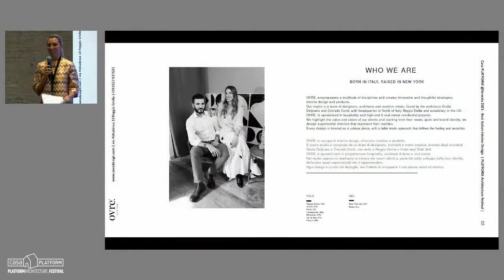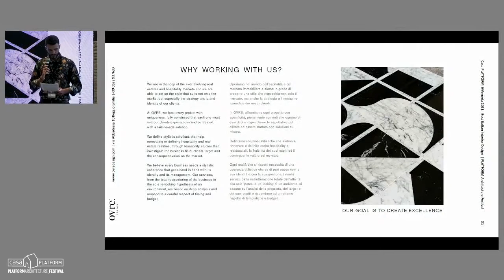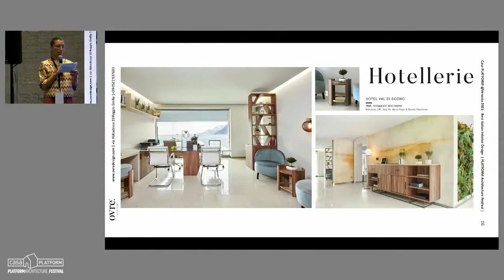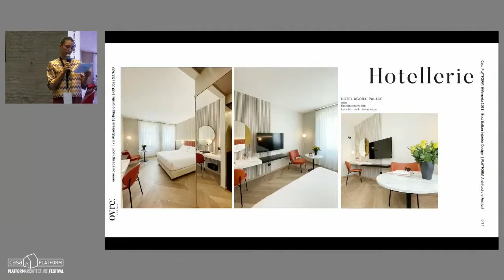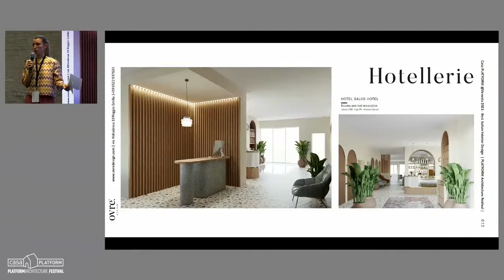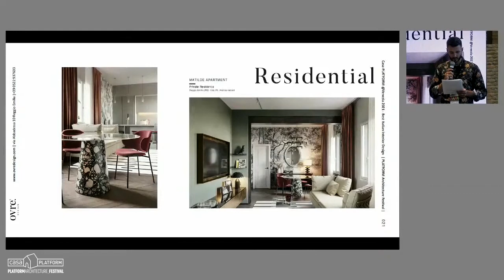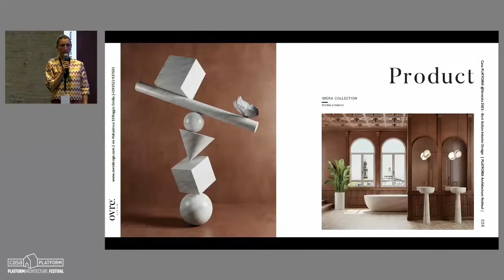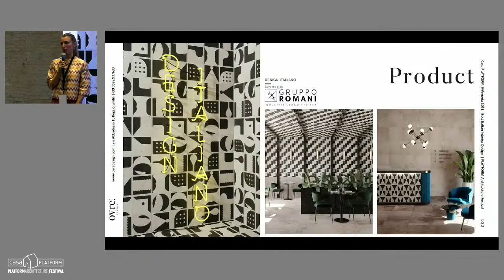Platform Architecture Festival - CasaPlatformVenezia 2021 - Ovre Design